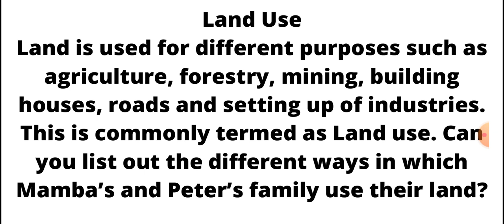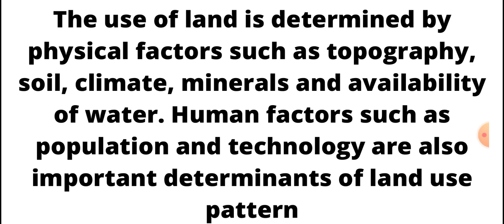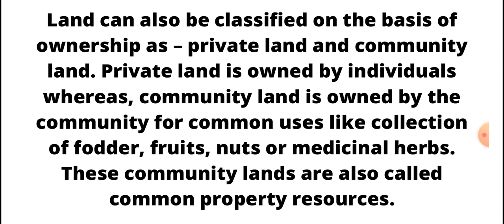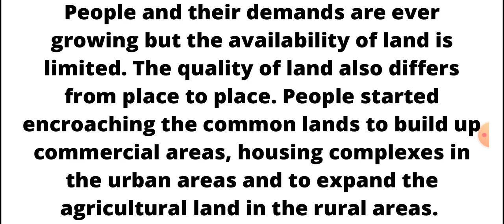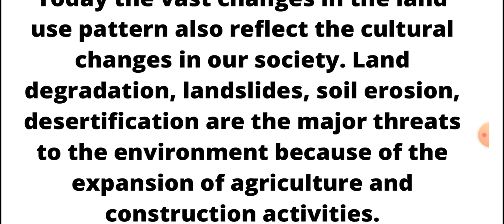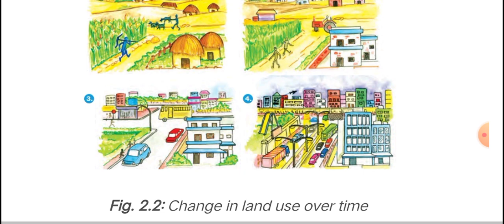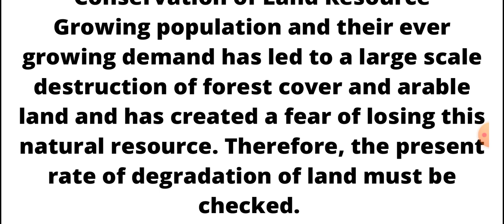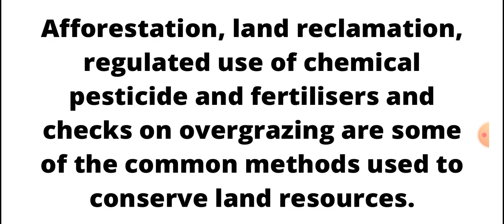Land,Soil,Water,Natural Vegetation and Wildlife |L-2| Class 8 Geography Chapter 2 By Priyanka Mishra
Class 8
Geography
Chapter 2
Lecture 2